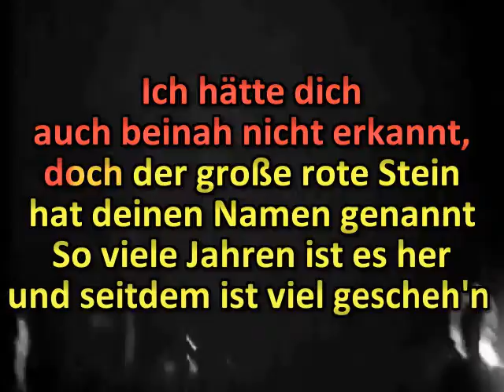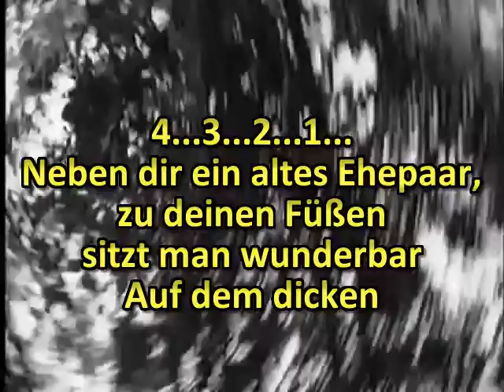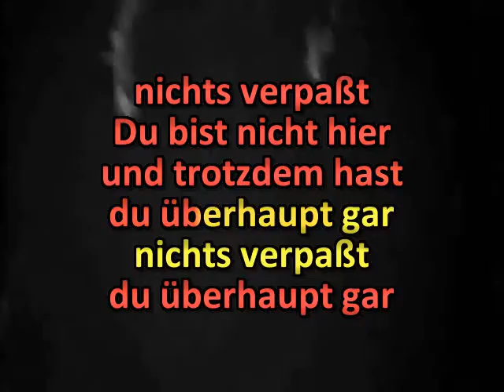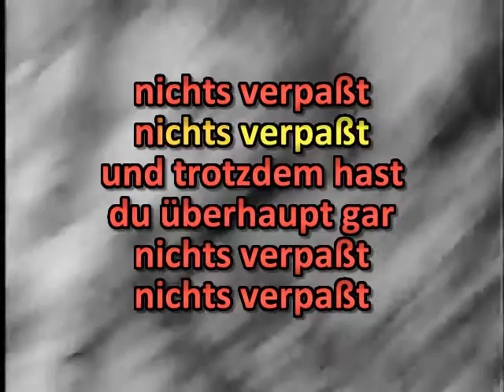Wizo - Hey Thomas (Lyrics)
Karapunk é um projeto de karaokê punk.